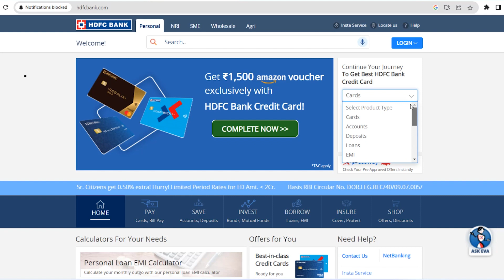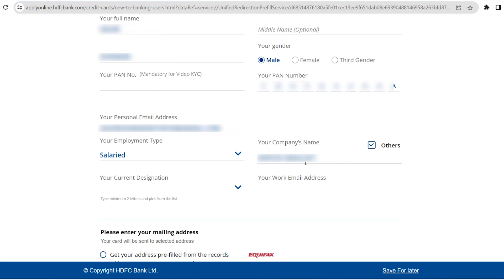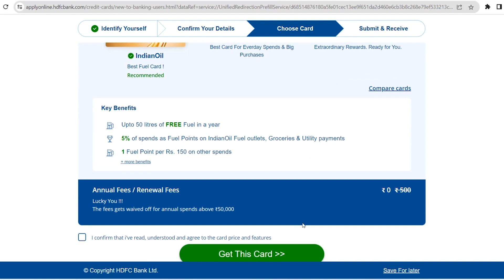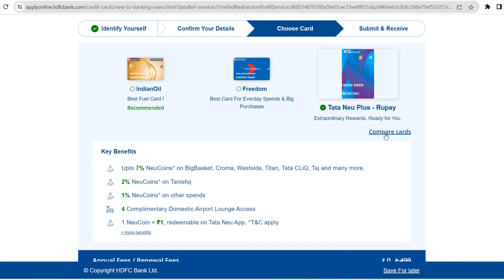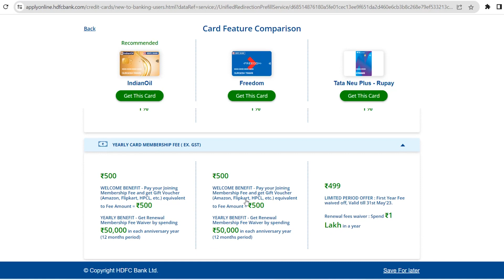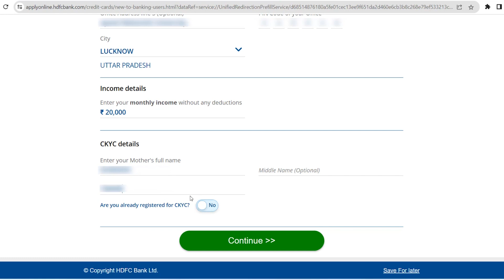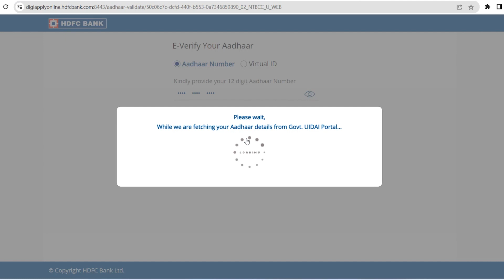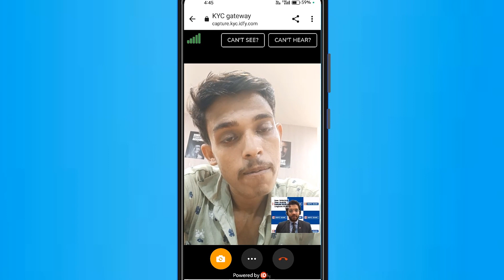How To Apply HDFC bank Credit Card Online | HDFC credit Card Apply 2023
HDFC BAnk Credit Card Apply 2023 | HDFC credit card kaise Apply kare

In this video, we provide a comprehensive guide on how to apply for HDFC credit card online. Applying for a credit card with HDFC Bank has never been easier, and we're here to walk you through the process step-by-step. Applying for an HDFC credit card online offers numerous benefits, such as convenience, time-saving, and quick approval. We discuss the key features, eligibility criteria, required documents, and the application process in detail. Whether you're a salaried individual, self-employed professional, or a business owner, HDFC has a wide range of credit cards tailored to suit your needs.

hdfc credit card apply karne ke baad kitne din mein aata hai